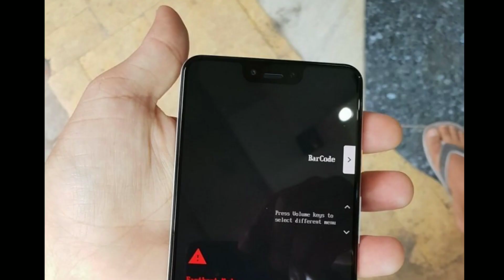Google Pixel 3XL Hands on : Leaked ??